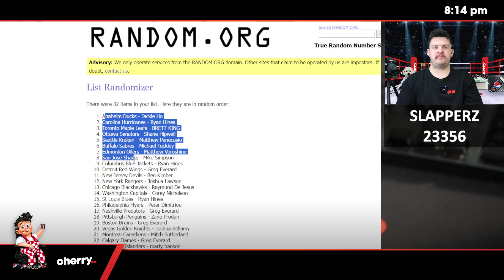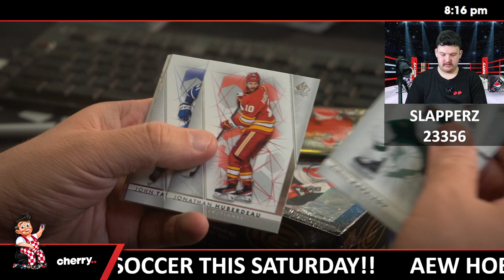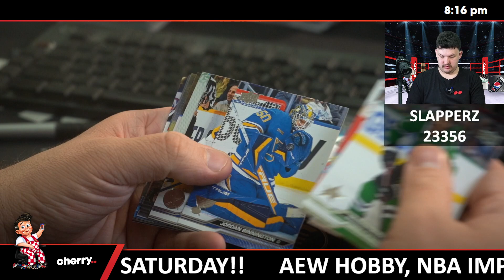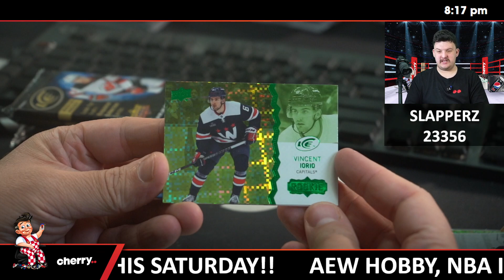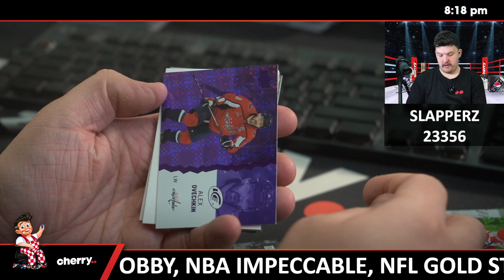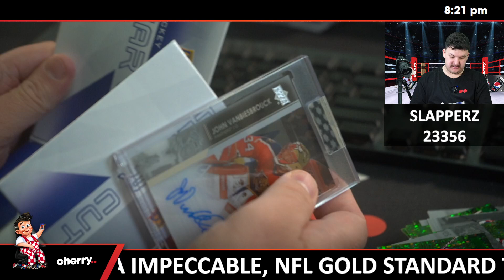Slapperz - Daily Hockey Team Based Break #23356 - Sep 18 (5pm)